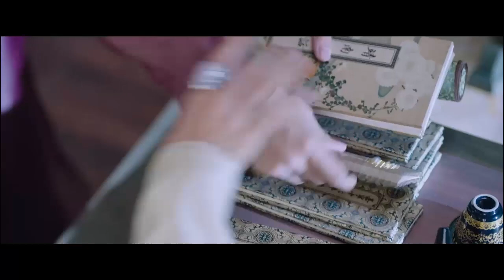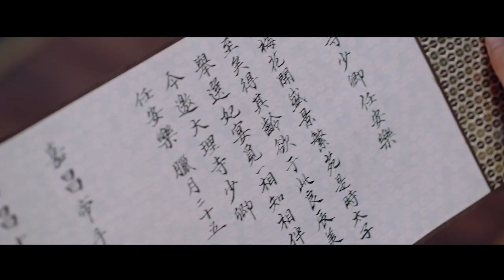搶先看||安樂故意調戲韓燁將他寫入書中，韓燁瞬間臉紅墜入愛河【安乐传 The Legend Of Anle】